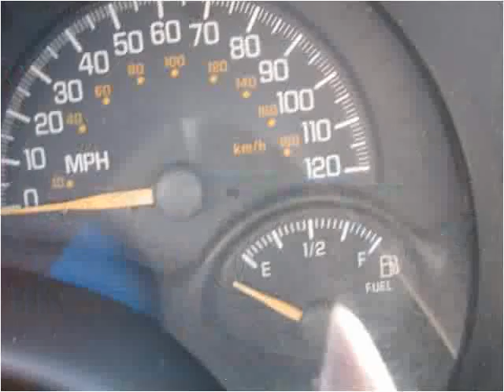2000 Pontiac Grand Am Used Cars Teutopolis IL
This 2000 Pontiac Grand Am is available from Teutopolis Auto Sales.